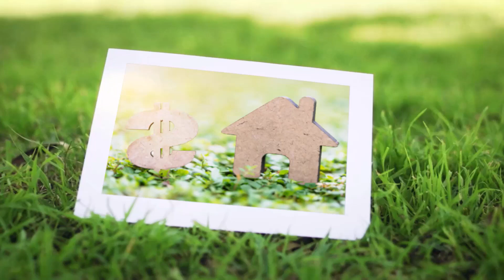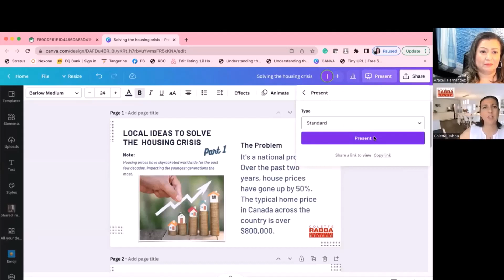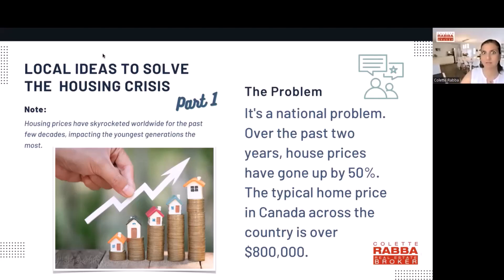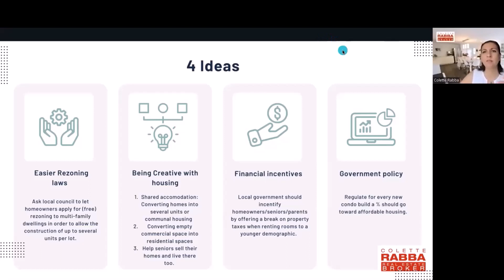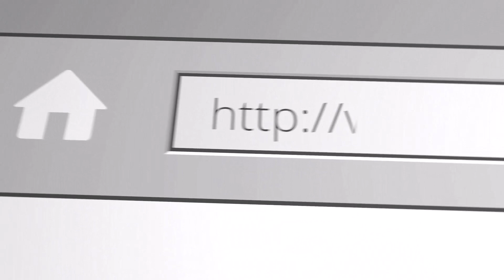Local ideas to solve the Housing Crisis PART 1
As you know the economy and inflation are making it more difficult to buy a property as a principal residence or investment property, also rents have gone very high, is there anything we can do? We have compile a few ideas that are worth exploring, we all need to get involved to make our community, city and country change.

If you would like to learn how to start investing in real estate I have a special invitation for you, you can learn more about in this masterclass, register here:
Araceli and Colette are real estate investors and come together every week to give you PRACTICAL, Real-Time knowledge about Real Estate Investing, and how to increase your wealth.